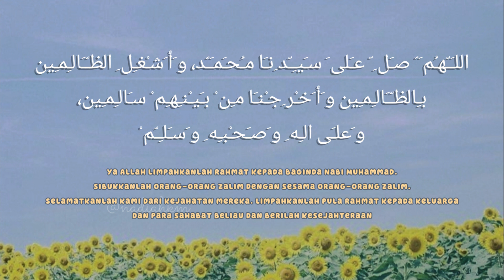(Lirik Arab, Terjemahan) SHALAWAT ASYGHIL (Imam Jafar Ash-Shadiq), Aransemen: Addie MS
Jangan lupa